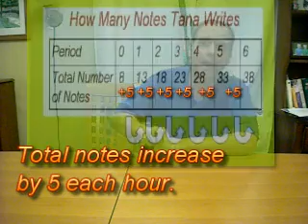Table Graph Linear Equation Pattern Rap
There are three main ways to formally see and understand a pattern.